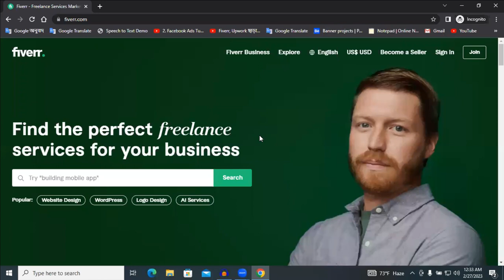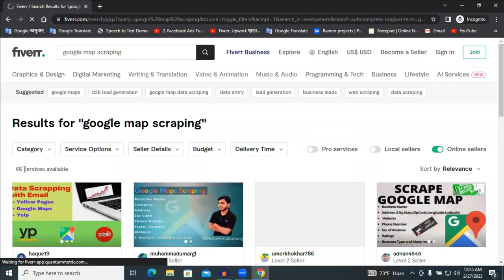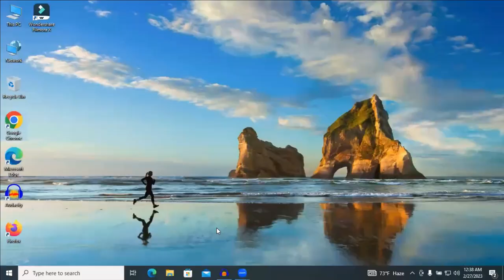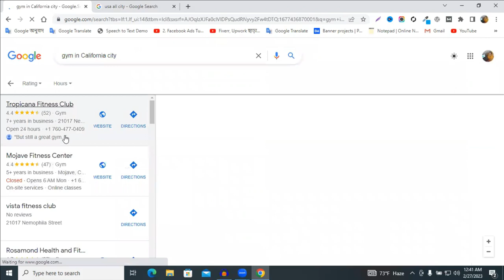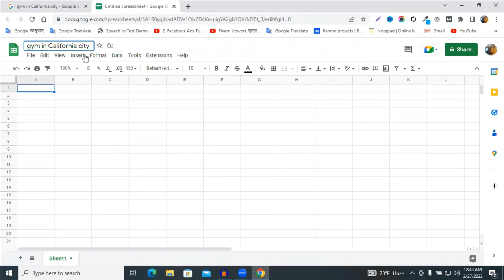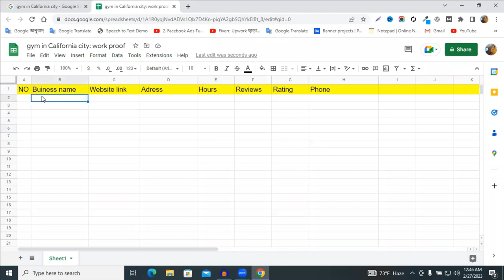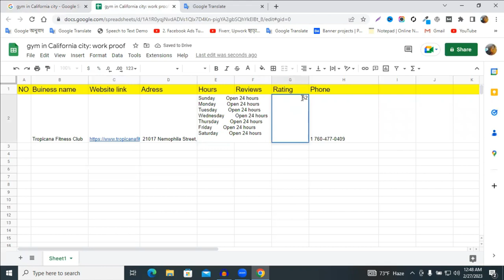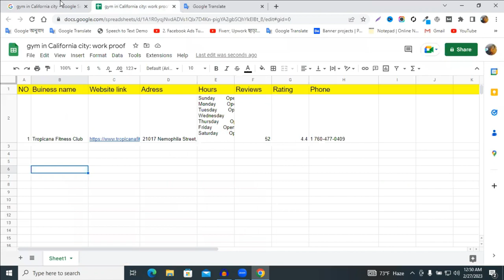সব থেকে সহজ কাজ করে ইনকাম করুন মাসে ৩০,০০০ হাজার টাকা || Copy paste work on Fiverr in 2023